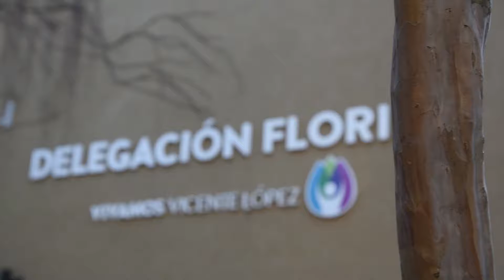Protocolo de violencia de género